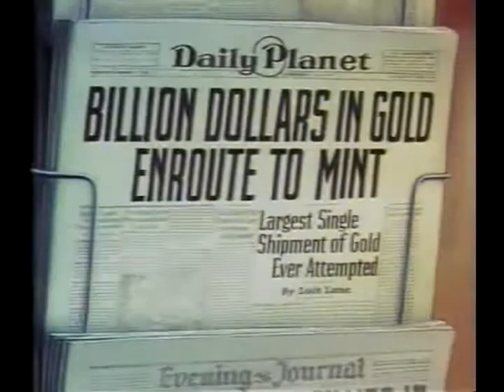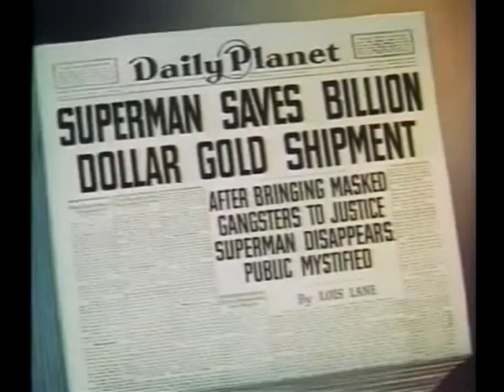Superman Billion Dollar Limited 1942